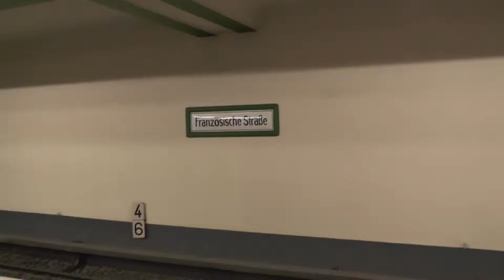1/12 u bahn gang stalking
when I go to station,officers apper in front of me.